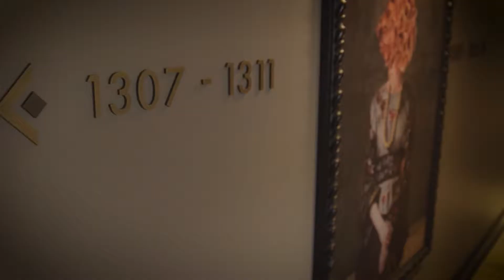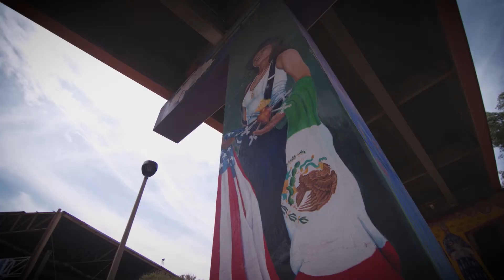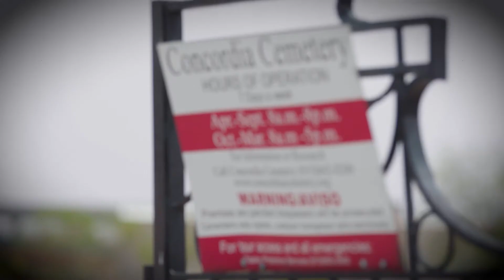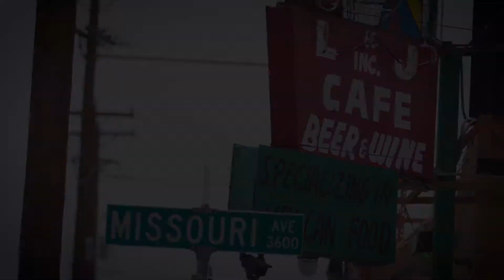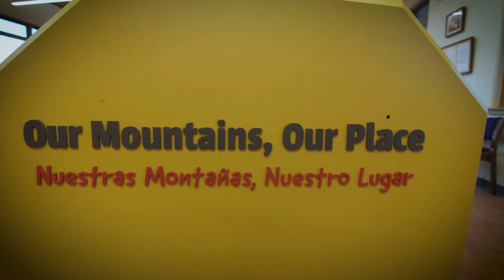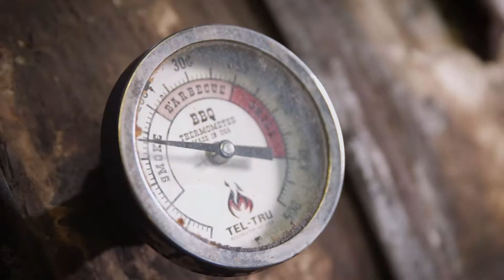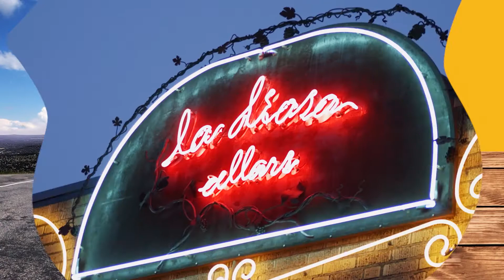YOLO TX: Season 4, Episode 30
First, join YOLO TX Co-Host Ariel Tawil for a trip to the furthest western city in Texas - El Paso.

Next up, art is therapy at J. Philippus Art Studio & Gallery in San Antonio. Create your own masterpiece using recycled glass, acrylic, and resin. No experience required!

Located just outside Bexar County city limits is B Daddy’s Barbecue - a staple in Old Town Helotes. Everyday meats are smoked in the early hours of the morning with an experience waiting inside. Sample a little bit of everything with a barbe-cuterie: brisket, turkey and Sweet Tea Glazed ribs cooked St. Louis style with shareable snacks on the side. Plan your visit to Helotes, TX for the latest on live entertainment, dining and shopping options as well as places to stay or call for more information.

We end our trip in the heart of Lubbock at La Diosa Cellars, a bistro with vineyards in its veins. Founded by a couple entrenched in the Texas wine industry, La Diosa is a staple in downtown Lubbock.

YOLO TX is a 30-minute “Travel & Lifestyle” television show, airing on 26 broadcast TV markets on Saturdays or Sundays, highlighting topics of interest to Texans. YOLO TX is hosted by Aerin "A.C." Carreno, Ariel Monte, Jay B. Sauceda, Jill Jelnick and Tessa Andrade. Join our YOLO TX team each week as they visit the sights and sounds, events, fairs, festivals, unique cities and towns, restaurants, museums, attractions and seasonal happenings at any given time of the year across Texas and beyond.